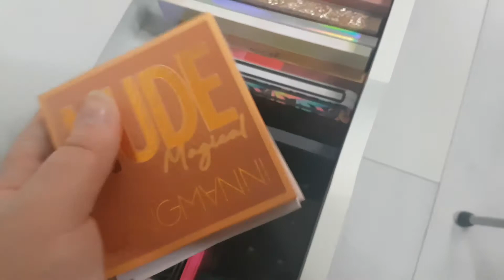Mon rangement maquillage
Salut, bienvenue sur ma chaine !
Je te retrouve aujourd'hui pour te présenter ma nouvelle coiffeuse mais aussi l'organisation de mon maquillage
Et le rangement en acrylique vienne de chez action
Pour le reste des petites boites je les est acheter à gifi il y a quelque année donc je ne sais pas si elle sont encore disponible

Si cette vidéo t'a plu n'hésite pas a mettre un j'aime ♥
Tu peut aussi me laisser un commentaire, je suis preneuse de toute critique constructive
Tu peut aussi me rejoindre sur Instagram ou je partage du contenu exclusif : synthia_sohier

Je te retrouve très bientôt pour une nouvelle vidéo